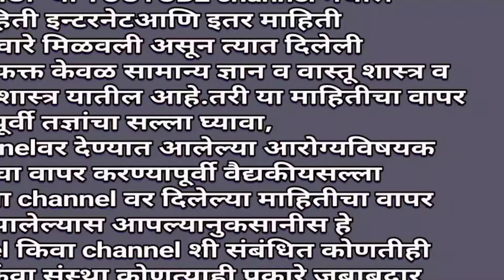15 दिवस असा काढा घ्या कॅन्सर वजनवाढ रोगप्रतिकारक शक्ती यावर मात होईल|dr.swagat todkar tulas kadha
15 दिवस असा काढा घ्या कॅन्सर वजनवाढ रोगप्रतिकारक शक्ती यावर मात होईल|dr.swagat todkar tulas kadha|
हा व्हिडीओ आवडला लाईक करा शेअर करा आणि सबस्क्राईब करा.
धन्यवाद.